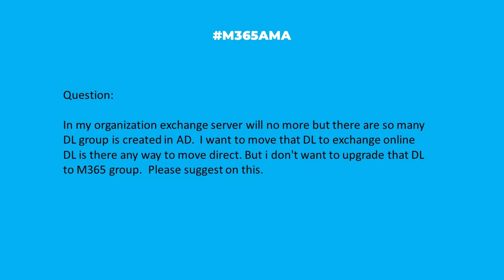M365AMA Can I move a distribution list directly to Exchange Online?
In this episode, the M365AMA panel discusses the following community question

“In my organization exchange server will no more but there are so many DL group is created in AD.  I want to move that DL to exchange online DL is there any way to move direct. But i don't want to upgrade that DL to M365 group.  Please suggest on this. "